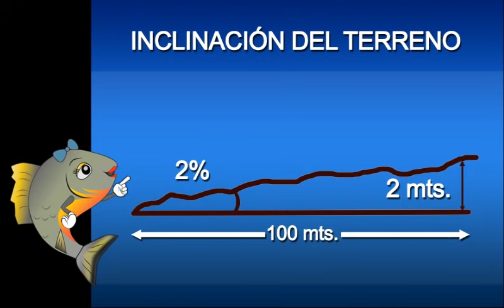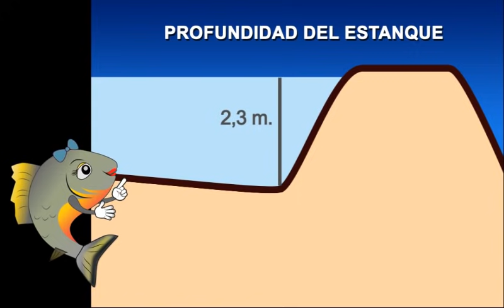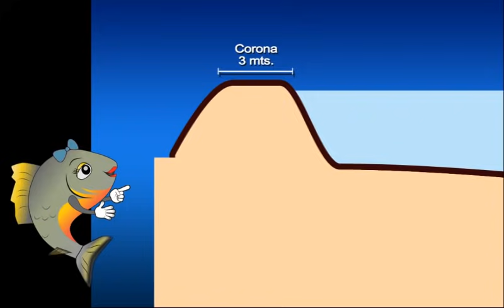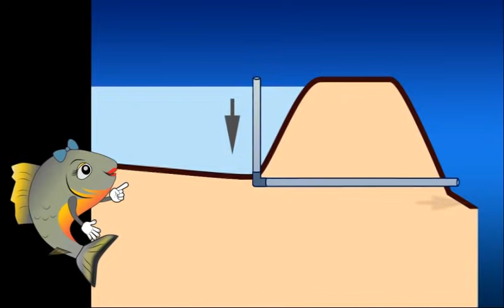2.3: Construcción de estanques para piscicultura